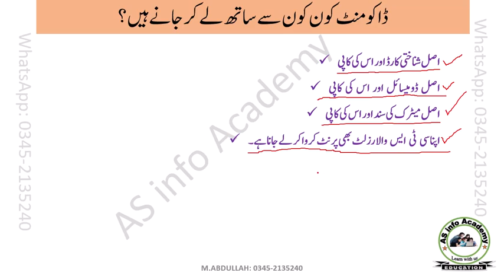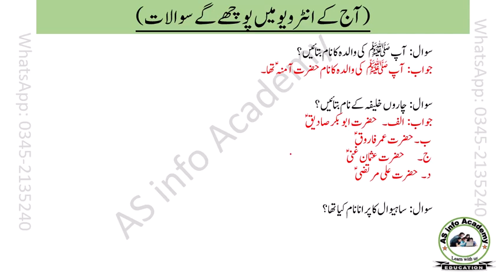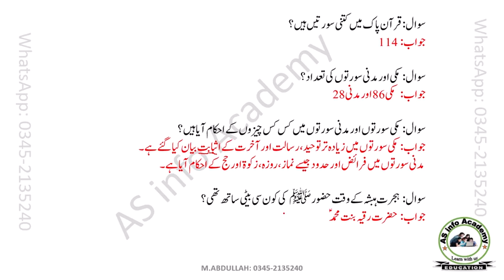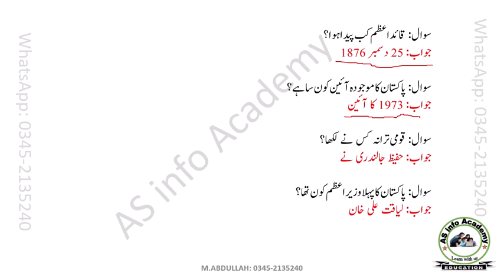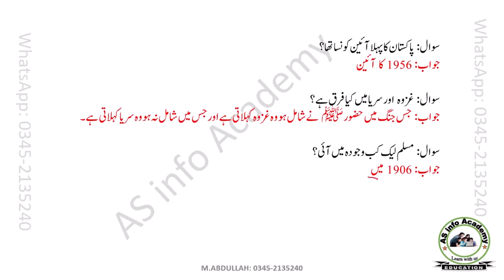jail police interview questions || today jail police interview questions || jail police aj ky sawal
jail policeinterviewquestions
jail police interview date || jail police interview schedule || jail police interview preparation
jail police interview date || jail police interview update || jail police interview preparation